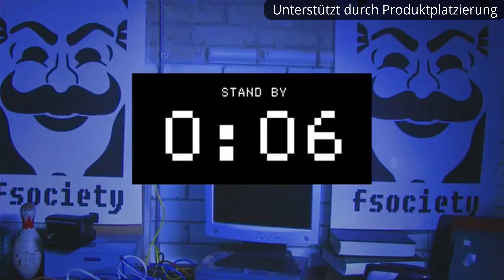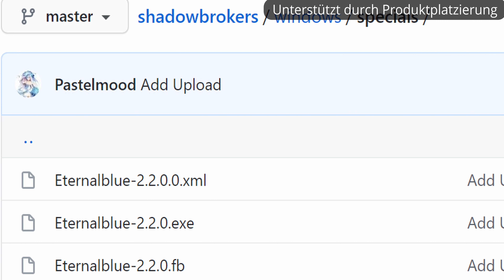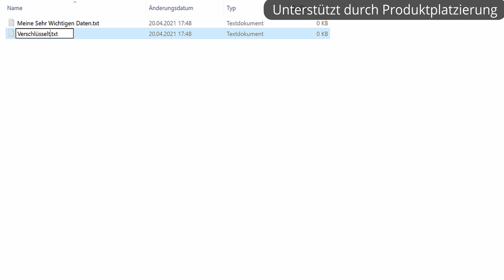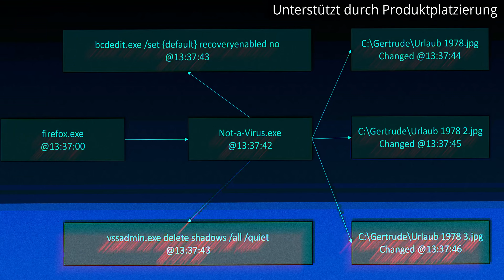KI vs. Computervirus - Wie kann das gehen?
Wie ist es möglich, dass ein künstliche Intelligenz Viren erkennt? Das hat sehr viel mit den Viren selbst zu tun. Dazu habe ich mir heute Unterstützung von G DATA geholt.

Quellen:
DeepRay:
Interview zu DeepRay „Machine Learning ist insgesamt sehr komplex und überraschend“

Mehr Schutz dank graphenbasierter Sicherheit: G DATA integriert BEAST in sein neues Business-LineUp
Interview mit Arnas Staude (Teil 1): "BEAST macht es einfach, Zusammenhänge zu erkennen"

Timestamps:
0:00 Intro
0:39 Was sind Viren?
4:18 DeepRay
6:20 BEAST